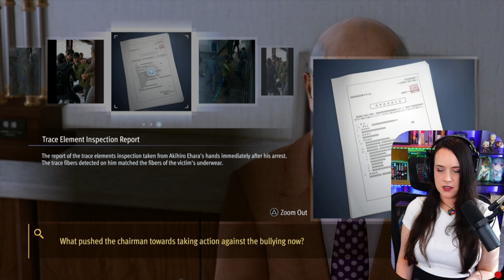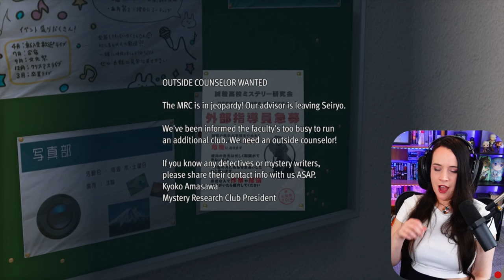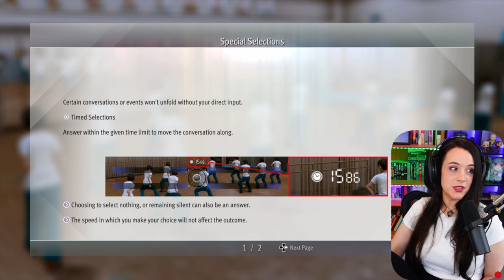Club Advisor Time! - Lost Judgment - First Playthrough! - Part 4